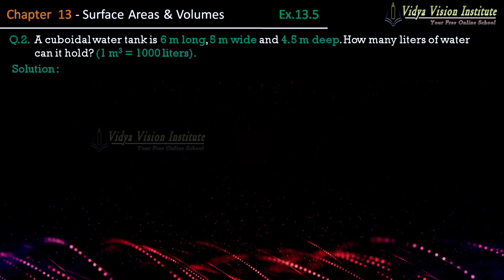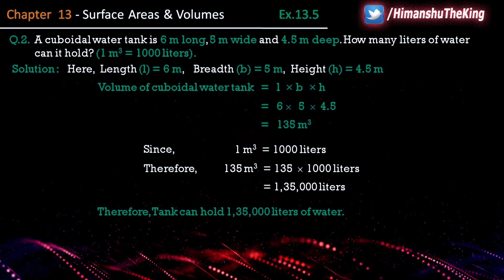Class 9 Maths, Exercise 13.5 - Q 2 🌟 Surface Areas and Volumes 🌟 NCERT, CBSE 🎯